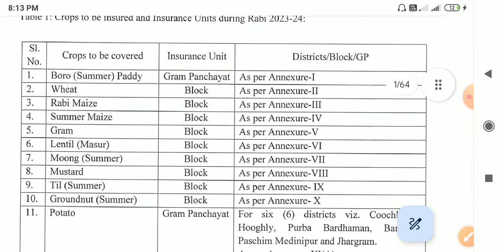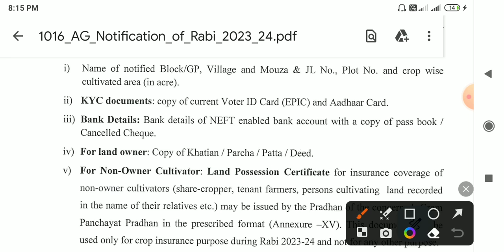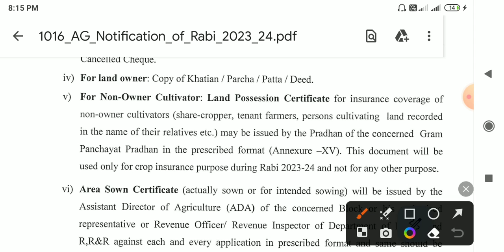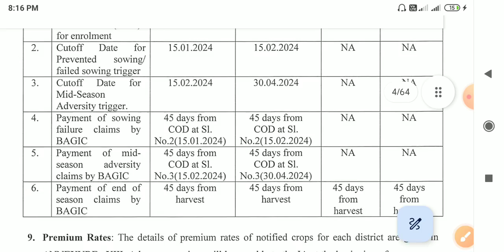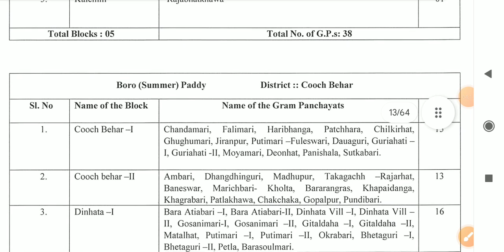BSB Information 2023-24 রবি মরশুম ফসল বীমার টাকা, বাংলা শস্য-বীমা রবি মরশুম আবেদন ও শেষ সময়, news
বিভিন্ন প্রকল্পের খবর এবং যেকোনো ফর্ম সবার আগে পেতে আমাদের whatsapp এবং টেলিগ্রামে যুক্ত হয়ে যান এখনই